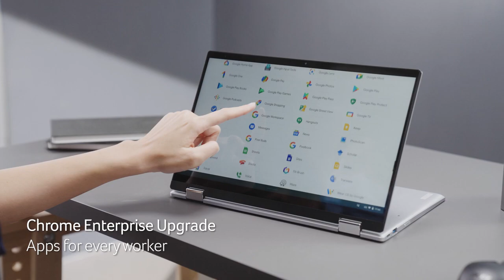Acer Chromebook Spin 514 – Unassuming Potency Acer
The convertible Acer Chromebook Spin 514’s aluminum top and bottom covers provide an elegance that hides the power of an 11th Gen Intel® Core™ i7 processor. Hybrid workers will be able to take full advantage of optimized audio features, improved conferencing ability, and secure cloud technology that lets them glide seamlessly between their work, home, and passion projects.